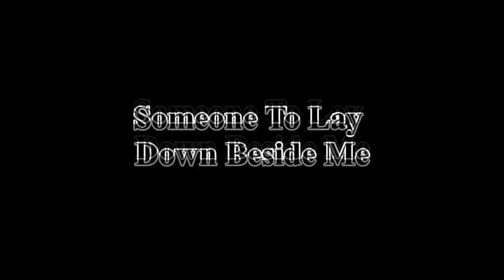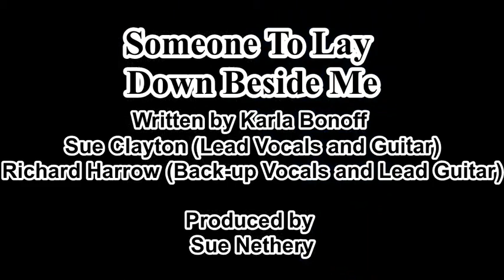Someone to Lay Down Beside Me - Video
A Karla Bonoff song performed by Sue Clayton & Richard Harrow.

Richard and I played a concert together on Prince's Island in Calgary back in1978. The photos from this video are mostly from that concert. We made the recording on his cassette player in preparation for the event with one mic each for both our vocals and guitars, so the balances aren't perfect but the vibe is. (wink). Years and years later I found the old noisy, gurgly and worn out cassette tape and took it to a friend to clean it up and convert it to digital for me. (Thank you Dennis Henderson!) I was very surprised and pleased at how well the digital version turned out. It was a great pleasure performing with Richard Harrow that day. Thanks for listening. Hope you enjoy the song.

**Thank you Sue Nethery for this beautiful Memory Lane video. So much appreciated!